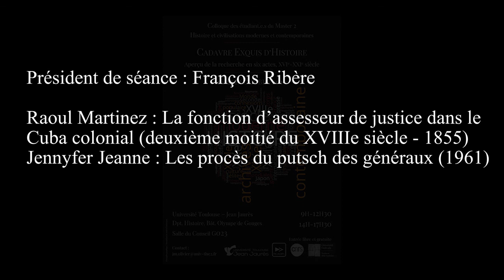Acte 5 - Colloque des étudiant-es du M2 Histoire à Toulouse. Promotion 2019/20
Colloque "Cadavre Exquis d'Histoire", Aperçu de la recherche en 6 actes
16-17 décembre 2019
Par les étudiant-es du Master 2 Histoire et Civilisations Modernes et Contemporaines
Université Toulouse – Jean Jaurès

Acte 5 : « Criminalité et justice »
Président de séance : François Ribère
Elisa Cros : « Criminalité et espaces publics à Toulouse au début du XVIIIe
siècle »
Andréas Agnier : « Militaires et crimes au XVIIIe siècle à Toulouse »
Raoul Martinez : « La fonction d’assesseur de justice dans le Cuba colonial (deuxième moitié du XVIIIe siècle - 1855) »

Jennyfer Jeanne : « Les procès du putsch des généraux (1961) »

Réalisation : Matteo De Marco
Un grand merci à Étienne Bordes et Jean-Marc Olivier pour leur implication dans la tenue de ce colloque.